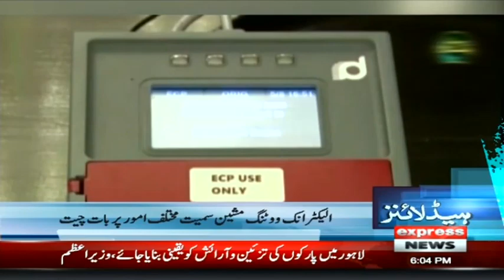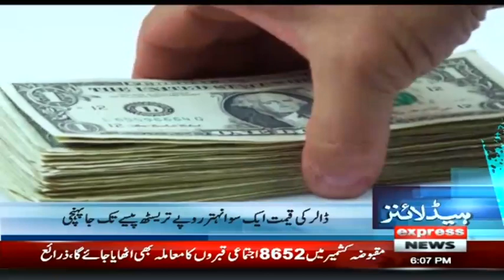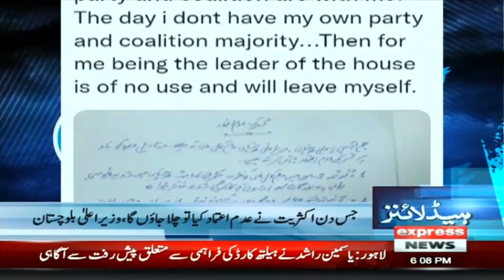Dollar Price Break All Historical Records | Headlines 6 PM | 15 September 2021 | Express News | ID1I